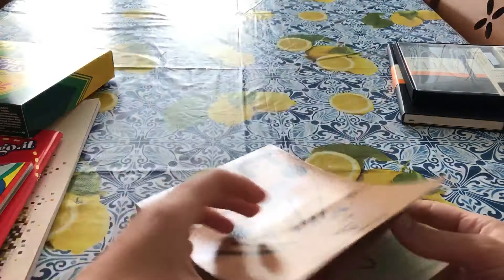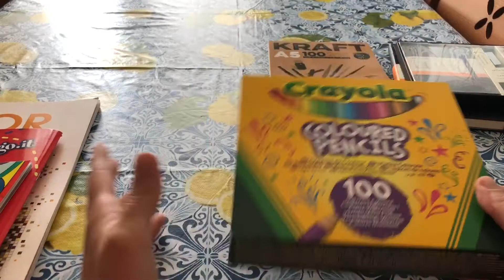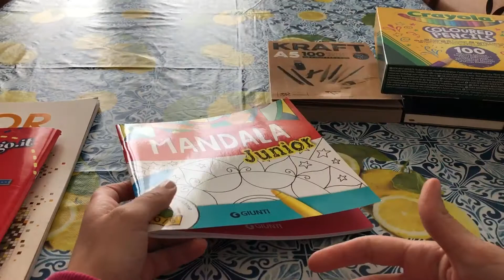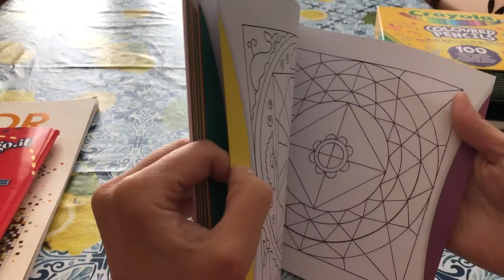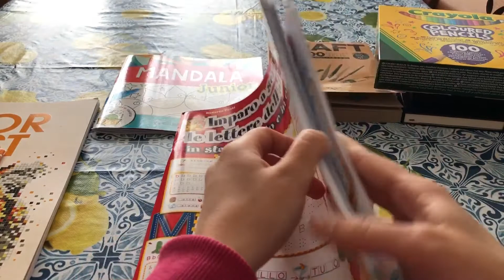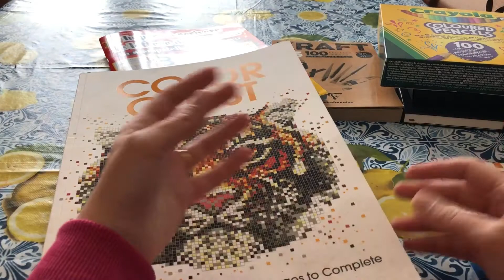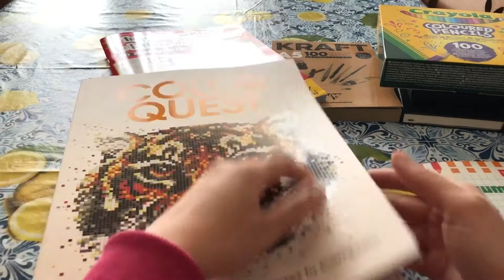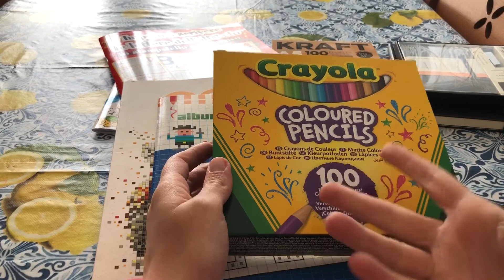Haul artistico! Crayola, moleskine e molto altro...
Passione!